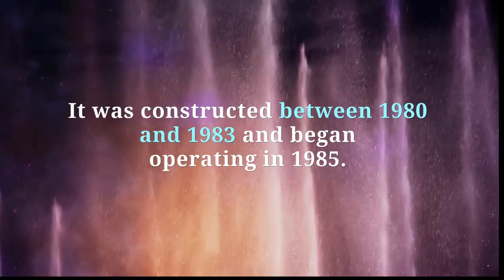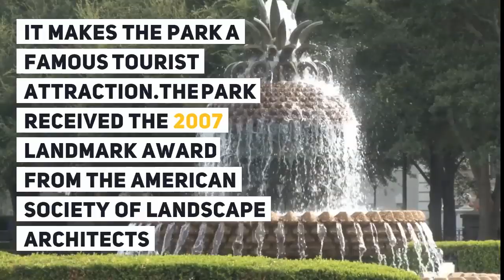12 Beautiful Fountains Around The Globe